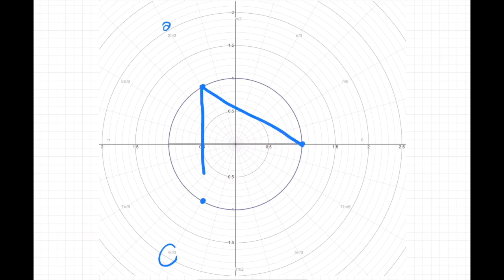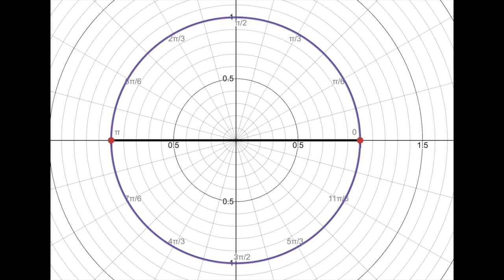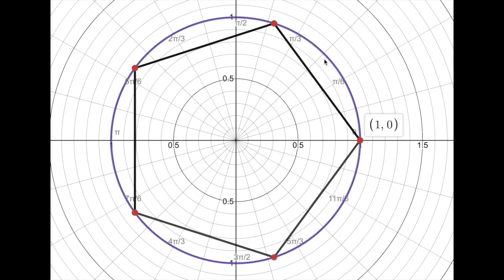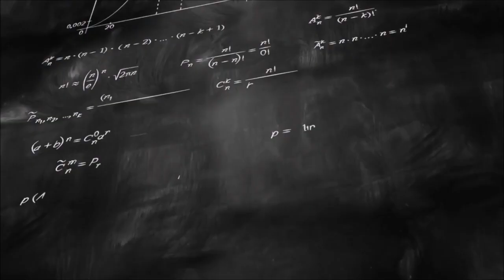Racines n ième de l'unité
Dans cette série vidéo, nous vous présentation la résolution d'équation dans C. Pour cette troisième  vidéo nous allons voir comment trouver les racines n-ième  de l'unité.
bonne vidéo :-)